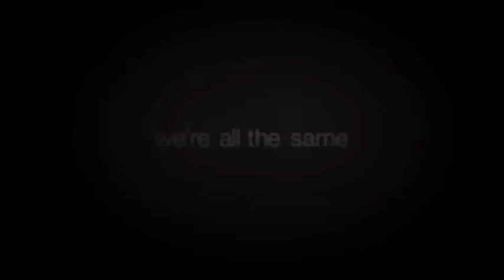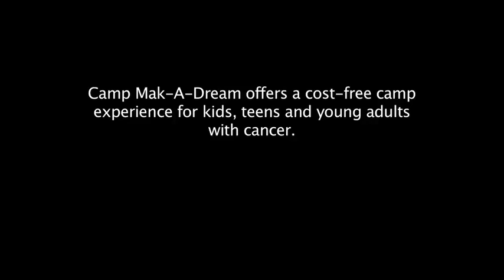Camp Mak-A-Dream Promo - 2012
Learn about the cost-free programs for kids, teens, young adults and adults affected by cancer that are offered in western Montana at Camp Mak-A-Dream.